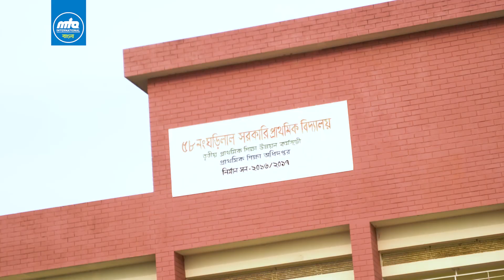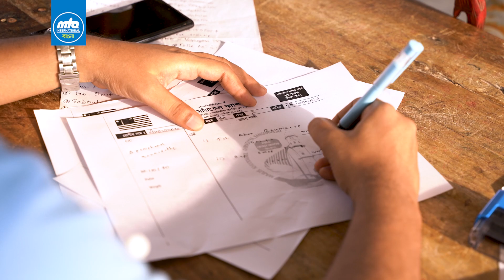ফ্রি মেডিকেল ক্যাম্প | ঘড়িলাল | মজলিস খোদ্দামুল আহমদীয়া, খুলনা রিজিয়ন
বাংলাদেশের দক্ষিণ-পশ্চিম অংশে অবস্থিত পৃথিবীর বৃহত্তম উপসাগর বঙ্গোপসাগর। এই সমুদ্রের তীরেই অবস্থিত বাংলাদেশের উপকূল অঞ্চল।

ভৌগলিক অবস্থান, প্রাকৃতিক দুর্যোগ ও জলবায়ুর পরিবর্তনের কারণে নানা প্রতিকূলতার মধ্য দিয়ে উপকূলের মানুষজন জীবন যাপন করে। জলোচ্ছাস, ঘূর্ণিঝড়, নদী ভাঙ্গনের মতো প্রাকৃতিক বিপর্যয়ে সাথে প্রতিনিয়ত সংগ্রাম করে তাদের টিকে থাকতে হয়। স্বাভাবিক জীবনের জন্য প্রয়োজনীয় বিভিন্ন মৌলিক চাহিদা যেমন বিশুদ্ধ ও সুপেয় পানি, যোগাযোগ ব্যবস্থা ইত্যাদির অভাব তো রয়েছেই, তবে এসবের মাঝে অত্যন্ত বড় একটি অসুবিধা হলো—ভালো চিকিৎসাসেবা থেকেও বঞ্চিত এই প্রান্তিক মানুষগুলো। লবণাক্ততা ও বিরূপ আবহাওয়ার কারণে এখানকার মানুষজন বিভিন্ন রোগে ভুগলেও মৌলিক চিকিৎসাসেবা এখানে নেই, পেতে হলে যেতে হয় অনেক দূরের শহরে।

গত ২৮ সেপ্টেম্বর ২০২৩, খুলনার কয়রা উপজেলার দক্ষিণ বেতকাশি ইউনিয়নের ঘড়িলাল নামক গ্রামে  একটি ফ্রি মেডিকেল ক্যাম্প আয়োজন করার উদ্যোগ নেয় আহমদীয়া মুসলিম জামা’তের যুব-সংগঠন মজলিস খোদ্দামুল আহমদীয়ার খুলনা রিজিয়ন। রিজিওনাল কায়েদ, খুলনার সভাপতিত্বে পবিত্র কুরআন তিলাওয়াত, দোয়া ও বৃক্ষ রোপণের মাধ্যমে এই ক্যাম্পের আনুষ্ঠানিকতা শুরু হয়।

অভিজ্ঞ ডাক্তারদের তত্ত্বাবধানে রোগীদেরকে নানারকম চিকিৎসাসেবা দেয়া হয়। ব্লাড গ্রুপিং, ডায়াবেটিস ও প্রেশার নির্ণয়ের মতো সাধারণ চিকিৎসাসেবার পাশাপাশি রোগীদেরকে তাদের সুনির্দিষ্ট নানা অসুখের জন্য অভিজ্ঞ ডাক্তারদের ব্যবস্থাপত্র প্রদান করা হয়, সেইসাথে তাদেরকে বিনামূল্যে ঔষধও সরবরাহ করা হয়। এই মেডিকেল ক্যাম্পে মোট ২৭৮জন রোগীকে চিকিৎসাসেবা দেয়া হয়। ১৪৭জনের রক্তের গ্রুপ নির্ণয় ও ২১জনের ডায়াবেটিস পরীক্ষা করা হয়। এলোপ্যাথিক চিকিৎসার পাশাপাশি ৫৩জন রোগীকে হোমিওপ্যাথিক চিকিৎসাও প্রদান করা হয়।

সুন্দরবনের কোল-ঘেঁষা এই প্রত্যন্ত গ্রামে ভালো কোনো ডাক্তার বা হাসপাতাল নেই। তাছাড়া সড়কপথে ভালো যোগাযোগ ব্যবস্থাও ভালো নয়। প্রাথমিক ও জরুরী চিকিৎসাসেবা থেকে বঞ্চিত রোগীরা মেডিকেল ক্যাম্প থেকে বিনামূল্যে চিকিৎসাসেবা ও ঔষধ পেয়ে অভিভূত।

স্থানীয় জনগণ ও জনপ্রতিনিধিও এই মেডিকেল ক্যাম্পের ভূয়সী প্রশংসা করেন। স্থানীয় চেয়ারম্যান প্রত্যেক বছর এধরনের সেবামূলক কাজের উদ্যোগ নিতে মজলিস খোদ্দামুল আহমদীয়ার প্রতি আহ্বান জানান।

এমবিবিএস ও হোমিও ডাক্তারগণ ছাড়াও রিজিওনাল কায়েদ খুলনা, তার আমেলার সদস্যগণ, জেলা কায়েদ, সুন্দরবন ও ঘড়িলাল মজলিসের স্থানীয় কায়েদসহ ২০জন খোদ্দামের স্বেচ্ছাসেবা প্রদানের মাধ্যমে এই আয়োজন সফল হয়, আলহাদুলিল্লাহ।

যুগ-খলীফার নির্দেশনায় আহমদীয়া যুব সংগঠন সারা পৃথিবীতেই খেদমতে খালক বা সৃষ্টির সেবার লক্ষ্যে এধরনের কাজ করে থাকে। তাদের  এমন সেবামূলক উদ্যোগ মানুষের সামাজিক ও জীবনযাত্রার মানোন্নয়নে গুরুত্বপূর্ণ ভূমিকা পালন করে।